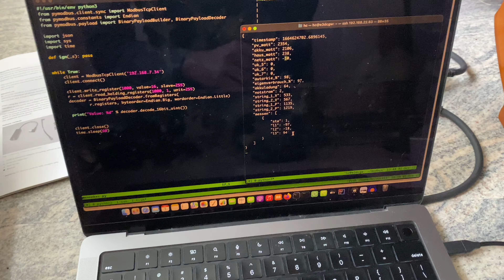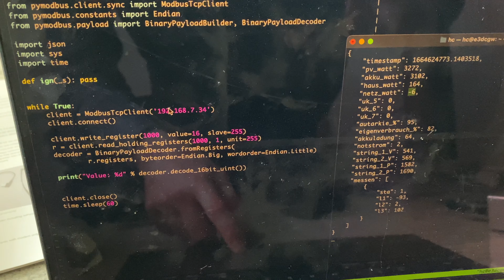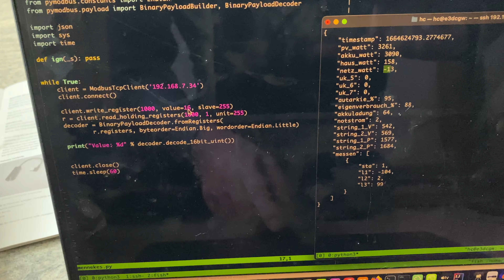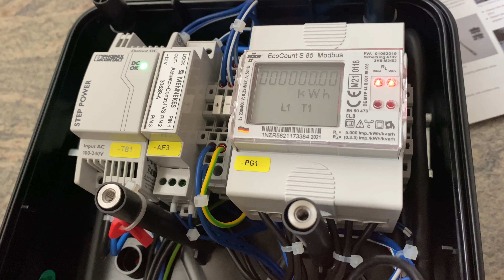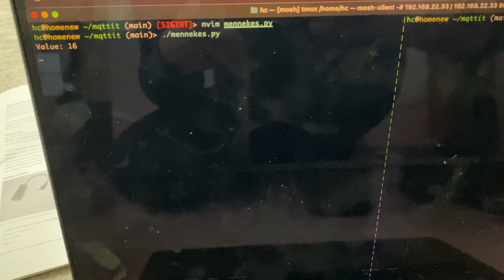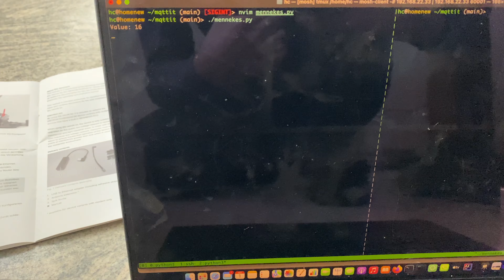Erster Test: PV-Überschussladen mit Amtron Charge Control Wallbox+Modbus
Ich kann über TCP/Modbus die aktuellen Betriebsparameter wie Generator- und Einspeiseleistung meiner PV-Anlage sekundengenau auslesen und möchte dies nun nutzen, um vermittels einer Wallbox das E-Auto mit PV-Überschuss laden. Die Wallbox ist gerade angekommen und ich habe sie  mal kurz ausprobiert. Die eigentliche Arbeit wie das Anschließen, die finale Inbetriebnahme sowie das Design des eigentlichen Regelungsalgorithmus stehen aber noch aus.